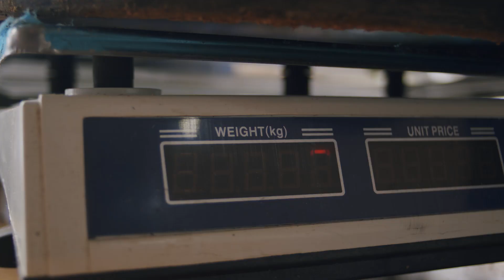AFTERMOVIE - LARANJA DA TERRA 35 ANOS